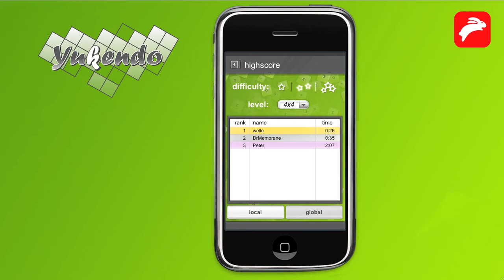yukendo Trailer - an addictive Sudoku variant for iPhone / iPod Touch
This trailer gives an overview about the features of yukendo - an addictive puzzle game with intuitive touch controls. for more information.